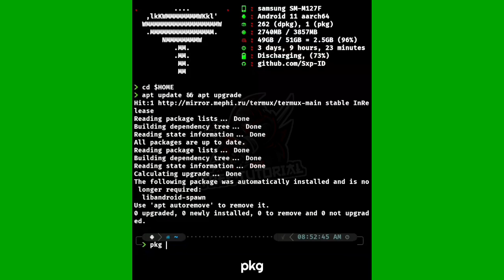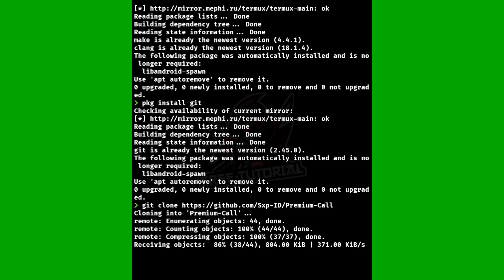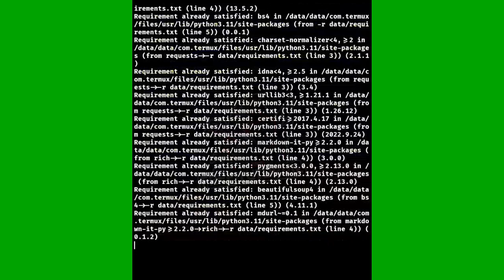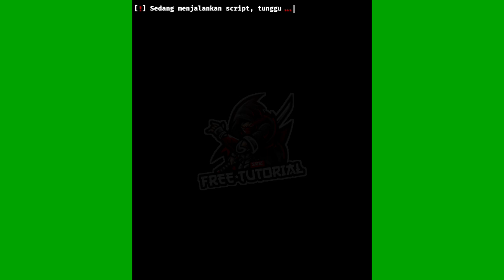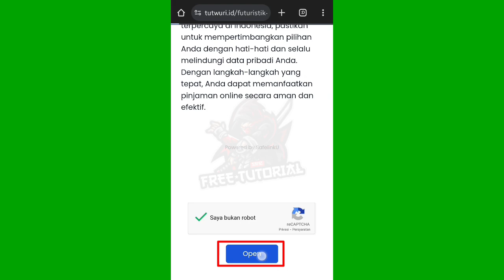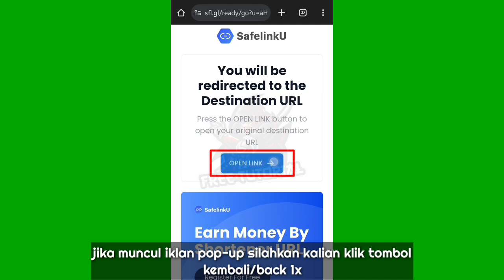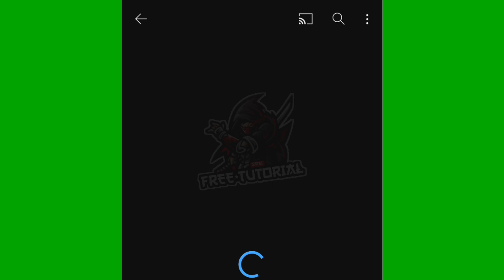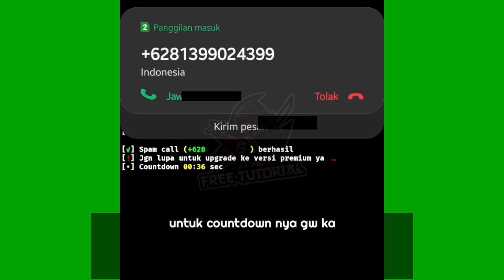FREE TUTORIAL - Cara Spam Call Menggunakan Termux Terbaru 2025 !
Hello Watsap Ngab. Divideo kali ini gw share tutorial cara prank spam call menggunakan aplikasi termux terbaru 2024 di jamin works 100%

💰 Kali aja ada yg mau nyawer gweh :(

📍 Baca Ngab..

📌 WARNING !